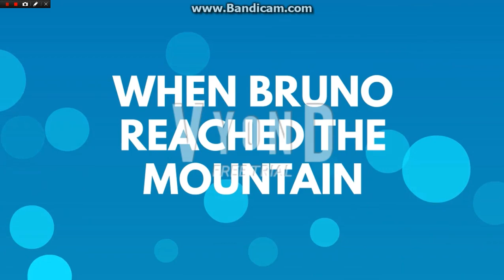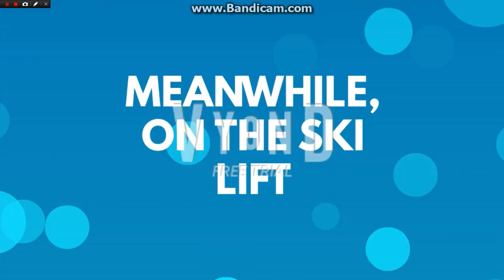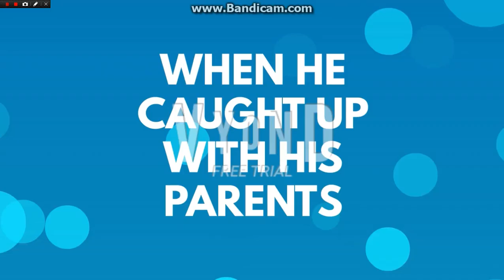Pan and Her Family Go Skiing⛷❄️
Go support MrBeast! That's all!
MMXIX
Cast
Pan: Joanna
Javier: Himself
Bruno: Justin
Mean Skier #1: James
Mean Skier #2: Paul